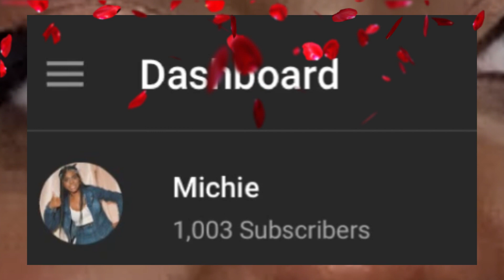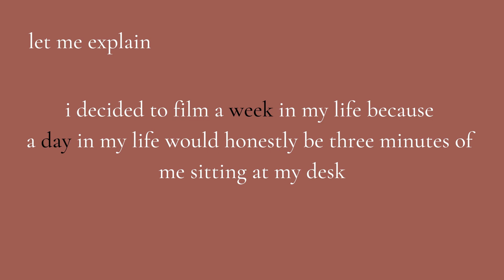(mildly) unpopular opinions. plus 1K subscriber appreciation 🥹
TRIGGER WARNING! I say some chaotic things in here. I hope you enjoy this video. Please laaikk, comment and suhscraaiibb!

You can find the song in my outro here:
Shots - Livingstoner CJ

(Not sure how this works but) I don’t own the rights to the footage from Twilight in this video.